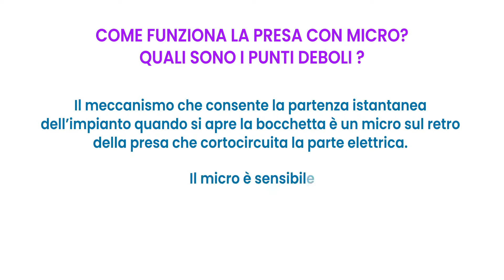Presa aspirante con micro per avvio automatico: come funziona e quando sostituirla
Ecco come funzionano le prese aspiranti con avvio con microinterruttore.

In questo video ti parlo del funzionamento della presa aspirante con micro-interruttore.

Devi sapere che la bocchetta aspirante con micro è anche chiamata “presa con avvio automatico” poiché aziona l’impianto all’apertura dello sportellino.

Il meccanismo che consente la partenza istantanea dell’impianto è un micro sul retro della presa che cortocircuita la parte elettrica.

Il micro è sensibile e nel tempo può rompersi o creare problemi di false partenze.

Quando ti dovesse capitare di sostituire una vecchia bocchetta con micro, hai due alternative:
1. comprarne una uguale con micro,
2. sostituirla con una più moderna presa con contatti, che è la cosa che ti consiglio.

La presa con contatti elettrici è più sicura e ti consente anche di gestire il tubo flessibile con interruttore per comandare l’impianto dal pulsante.

Aspirastore.com
Consulenza, Fornitura e Assistenza Impianti di Aspirazione Centralizzata e Vmc

Acquista su Amazon